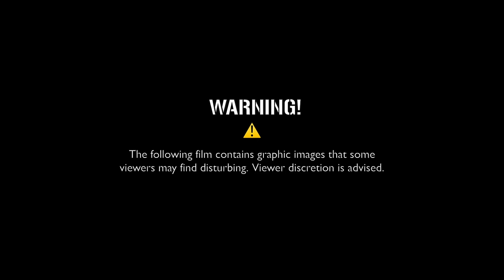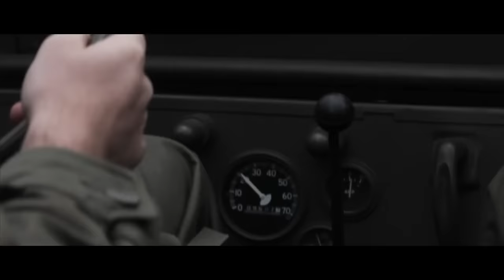THE MEDIC (2022) World War 2 Short Film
RE-UPLOAD IN 4K.

Based on actual events in February of 1945, the film follows a rifle squad in the 82nd Airborne division as seen by the replacement medic who joins the company.

Music is from @WorldwideBeats   @rightsfreesound1021   and @MATTIA_CUPELLI